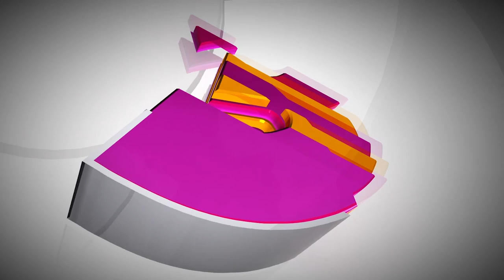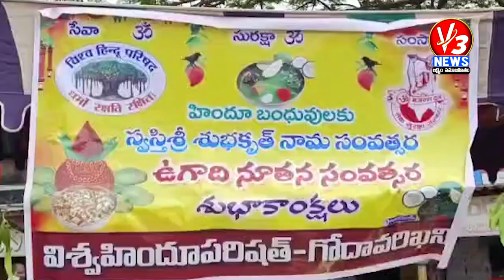9 AM BULLITEN || 03-04-2022 || V3 NEWS || V3 NEWS LIVE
9 AM BULLITEN || 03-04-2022 || V3 NEWS || V3 NEWS LIVE ||